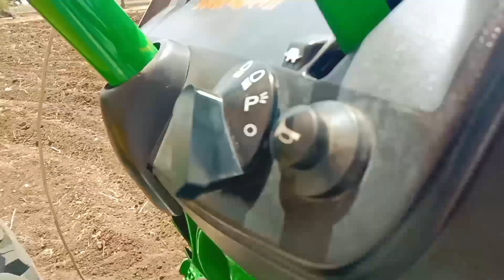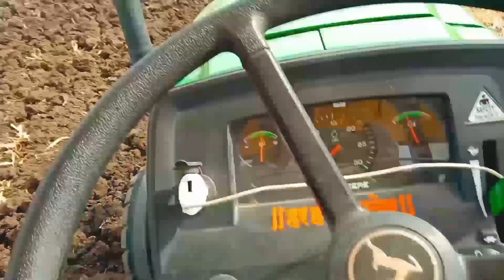कितनी ताकत 💪है आज पता चलेगा 😂 बहुत कड़क खेत गया। और plough का आगिर दिन इस सीजन का